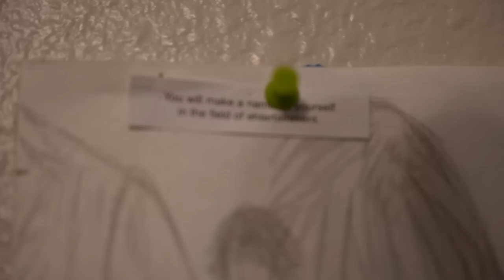NEW ARC UNLOCKED (JERM X LA TAKEOVER)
More to come soon. My videos are not to make your lives easier but to make you stronger.  Love y'all, thank you for the support.

THE WORLD IS YOURS, WHAT IS REAL WILL PROSPER.

twich- Jeremywfoster

Support codes!

Youngla - JERM
HUGE Supplements - JERM
RGMNT Jewelry - JERM